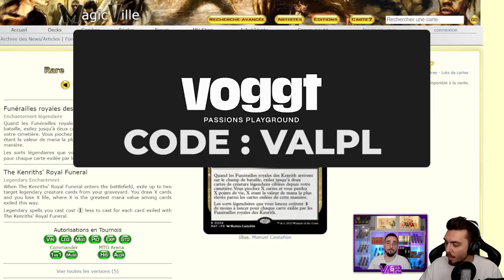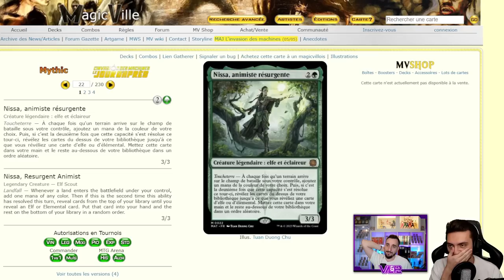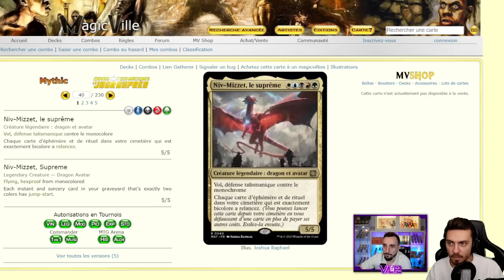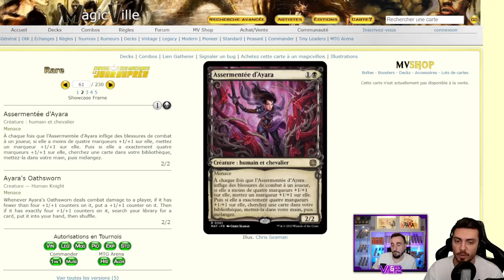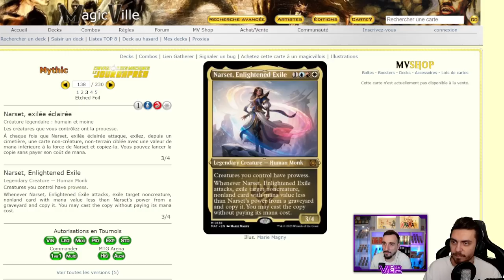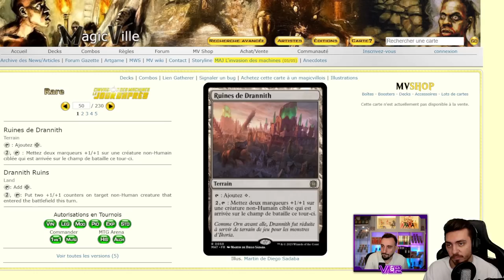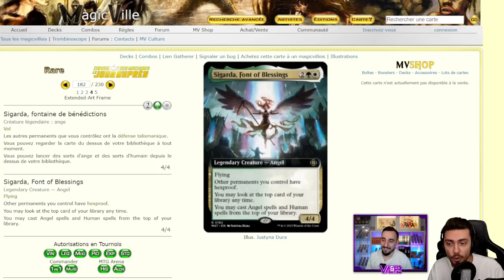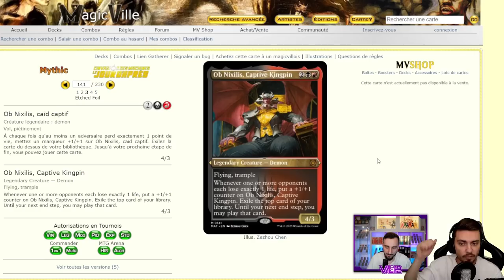REVIEW SPOILERS AFTERMATH ! QUELQUES PÉPITES SE CACHENT DANS CE SET !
Lundi : Val&PL à partir de 19h ( Qui fait Kiffer ? )
Lundi : PL à partir de 10h
Jeudi : Val à partir de 10h
Vendredi : Val à partir de 10h